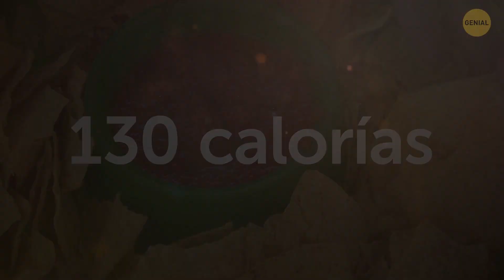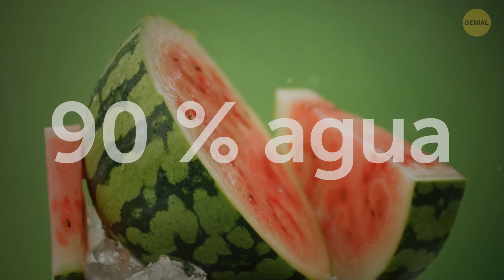Come estos 18 alimentos todo lo que quieras sin aumentar de peso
Todos sabemos cómo comer los alimentos que nos gustan y aumentar de peso: azúcar, carbohidratos, comida rápida, estos contribuyen al almacenamiento de grasa. Pero, ¿y la situación contraria? Aquí hay 18 alimentos que puedes comer en grandes cantidades y no te harán engordar. Son bajos en calorías y te mantendrán lleno por más tiempo.

Los nutricionistas sugieren que los alimentos elaborados principalmente con agua son bajos en calorías y contienen fibra que ayuda a que te sientas satisfecho y te mantengas lleno durante un período de tiempo más prolongado. Apio, espinacas, aguacate: ¿qué más hay en esa lista?

La animación fue creada por Genial.